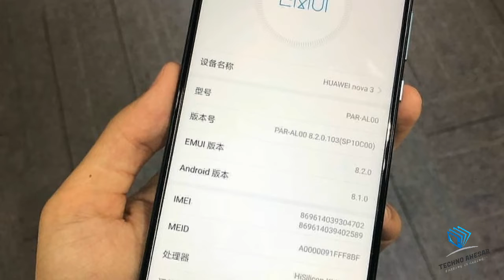Huawei Nova 3 & Nova3i launching on 23 Aug in India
Huawei launches two smartphones in India , Huawei Nova 3 & Nova3i.
The pricing:

Huawei Nova 3 (6/128): Rs 34,999
Huawei Nova 3i (4/128): Rs 20,999

@huawei @huaweimobile @huaweiindia Hi there! New to Ahesar Channel? If so, here's what you need to know -- I like tech,gadgets a LOT, so I use this channel to explore new brands, gadgets ,accesories new phones unboxing ans many more , to help you.